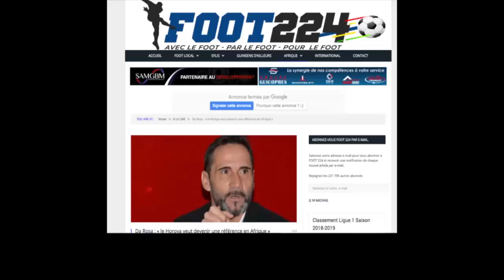La Guinée s'envole pour la CAN 2019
Paul Put et ses poulains ont quitté Conakry dans un vol spécial. Ils vont s'installer à Marrakech où ils seront en stage jusqu'au 14 juin 2019 avant rallier l'Egypte, pays hôte de la CAN2019.

FOOT224 vous plonge au coeur de ce voyage dans cette vidéo.